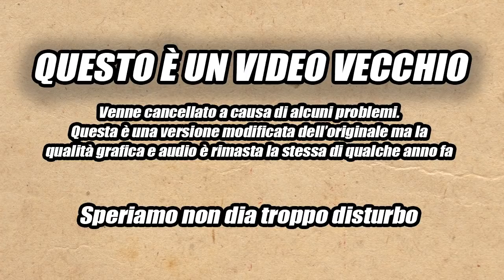100 curiosità su Cenerentola -Disney